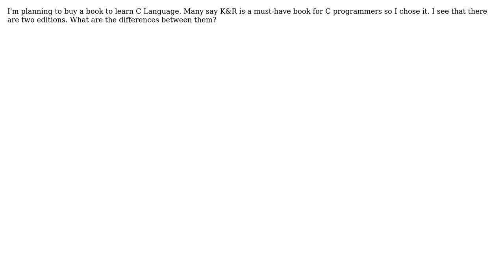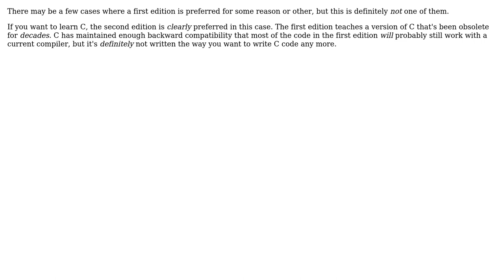Software Engineering: C Language - K&R 1st vs 2nd Edition? (4 Solutions!!)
Software Engineering: C Language - K&R 1st vs 2nd Edition?

With thanks & praise to God, and with thanks to the many people who have made this project possible! | Content (except music & images) licensed under CC BY-SA | Music | Images & others | With thanks to user Jerry Coffin user Grant Palin user domanokz user Christian Kjaer user Andrew user Adam Lear and the Stack Exchange Network Trademarks are property of their respective owners. You are responsible for your own actions.